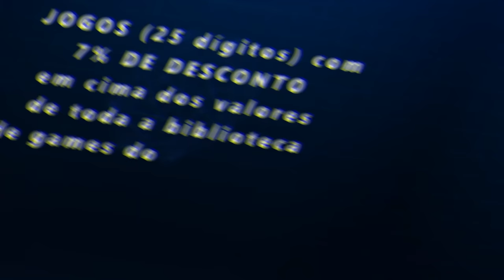FORZA HORIZON 5 - COMO EVITAR BUGS NO ONLINE + INFORMAÇÕES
Corrida online e muitas novidades no Forza Horizon, veja como não tem amis problemas nas corridas online no Forza Horizon 5, aprenda como deletar Tunagem e muito mais.

➥☎Central de Atendimento Xbox 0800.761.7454
00:00 inicio
00:24 como resolver problema no modo online do Forza Horizon 5
03:13 como deletar tunagem no Forza Horizon 5
06:19 quando vai lançar o novo Forza Motorsport 8
09:34 onde comprar o Forza Motrsport 7
12:47 Diretor da Playground Games, Gavin Raeburn, deixa estúdio
15:40
✅ HASHTAGS DO CANAL: